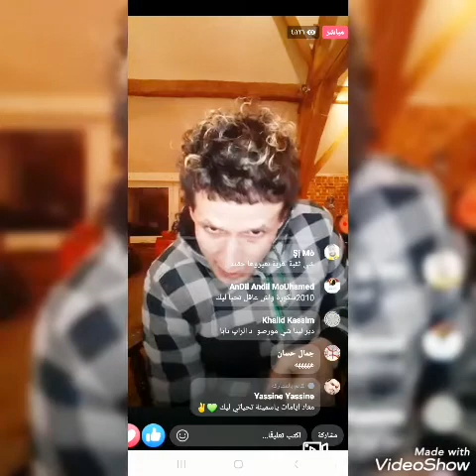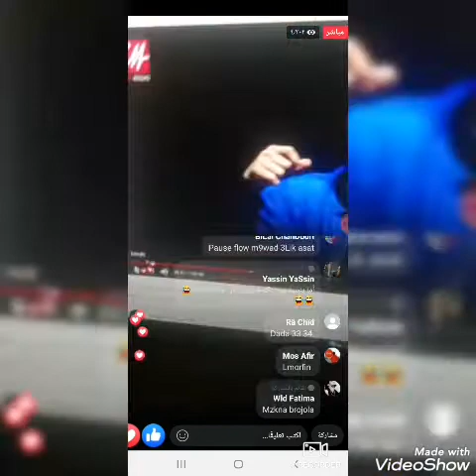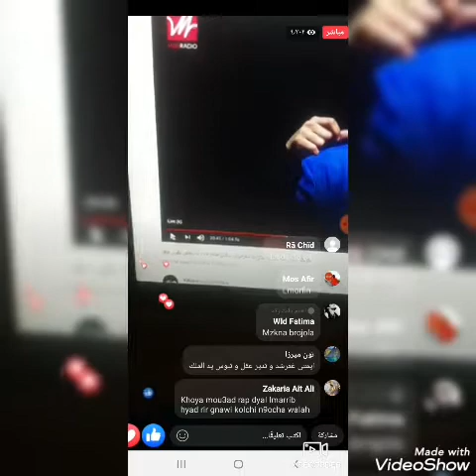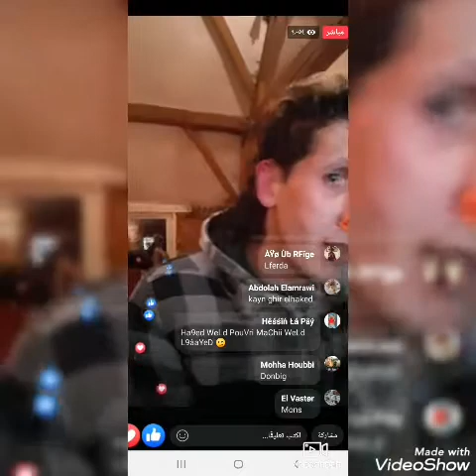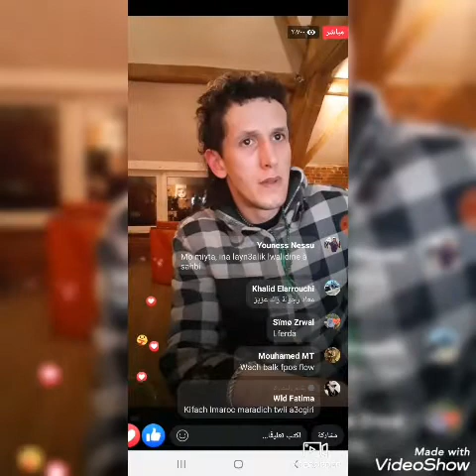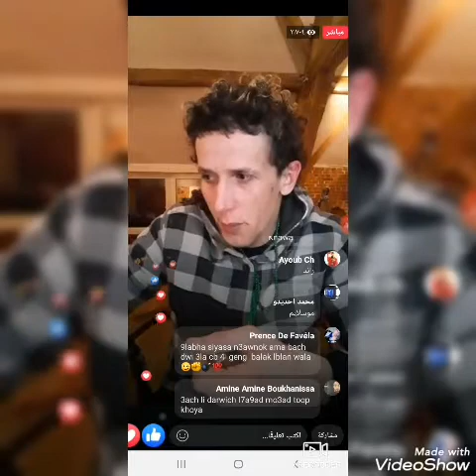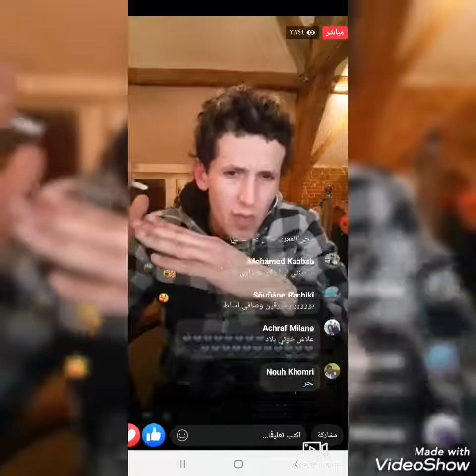الحاقد خرج طول وعرض في روابا 🔥🔥🔥عطا لمورو العصير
تحياتي دراري  متنساوش  ديرو اشتراك  القناة    🙏🙏🙏🙏🙏✌✌✌✌✌✌